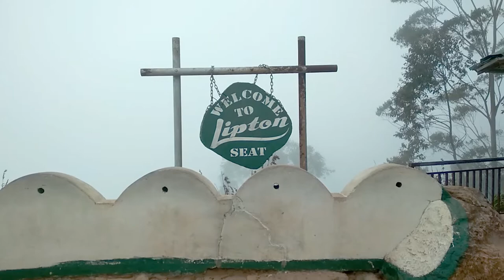Lipton’s Seat | Adisham Bungalow | Haputale | Belihuloya #1.4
This is the fourth day of our tour that includes Lipton’s Seat and Adisham Bungalow. We used public transport to reach those locations. You can find more information below.

Lipton’s Seat

The Lipton’s Seat lookout is one of Sri Lanka's most impressive viewpoints (unless it's misty and cloudy of course, which is why early morning is the best time to visit). The Scottish tea baron Sir Thomas Lipton used to survey his burgeoning empire from here, and today it's said you can see across emerald hills and tea estates to no fewer than seven different provinces.

There are two routes available; one from the Nayabedda estate in Bandarawela, and the second through the Dambatenna estate in Haputale. To hike to the lookout, take the signed narrow paved road from the Dambatenne Tea Factory and climb about 8km through lush tea plantations.

For those who wish for even more stunning view or photographers wishing to snap a picture of nature at its best, Lipton’s Seat is best visited early in the morning before sunrise. The change of colors as the sun shows its face, as the thick mist flees the heat revealing the carpet of greens and browns spread out below, is a spectacular sight. There is also a very good chance to see basket bearing tea pluckers making their way to work. However, for those visitors who find it hard to wake early, making the hilltop before 10 am should be sufficient to get a reasonably clear view.

Adisham Bungalow

Adisham Hall, or Adisham Bungalow is a country house near Haputale, in the Badulla District, Sri Lanka. At present, it houses the Adisham monastery of Saint Benedict. It has a relic (a chip of a bone) of St. Sylvester at the chapel.

The house was built in 1931 by an English aristocrat and planter Sir Thomas Villiers, former Chairman of George Steuart Co, a trading and estate agency based in Colombo. Sir Thomas was a grandson of Lord John Russell and descendant of the Dukes of Bedford. Named after Adisham, it was designed by R. Booth and F. Webster in Tudor and Jacobean style, on 10 acres (40,000 m2) of land. Adisham Hall played host to many prominent personalities of the colony until the retirement of Sir Thomas, after which it was sold to Sedawatte Mills owned by Vimala Wijewardene in 1949. In 1961 it was purchased by the Roman Catholic Church and was subsequently converted to a monastery. The house is well preserved along with its period fittings and furniture, and is open to visitors.

Visitors are welcome to visit the monastery from 9.00 a.m. to 4.00 p.m. Only on the weekends (Saturday, Sunday and Poya days and public holidays) (except Good Friday & Christmas day)

Previous videos